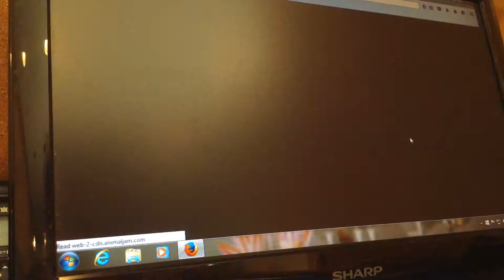Animaljam trolling part 1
This is were I fool jammers it's funny